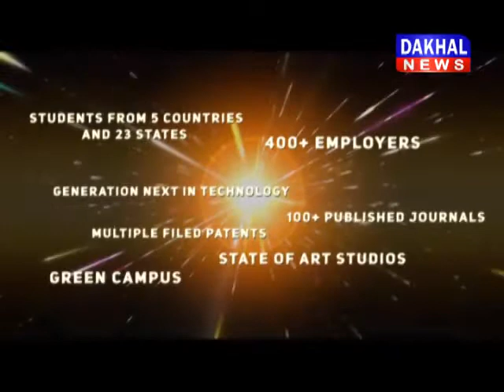नरोत्तम मिश्रा : विपक्ष सोनिया से शुरू और गांधी पर ख़त्म Narrottam Soniya Gandhi DAKHAL NEWS//